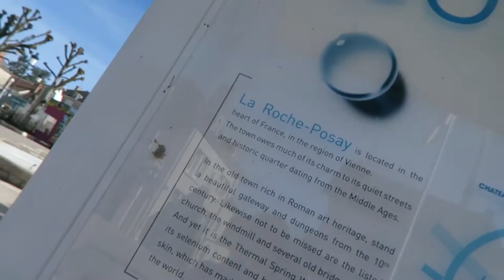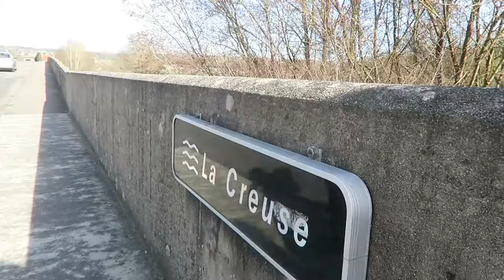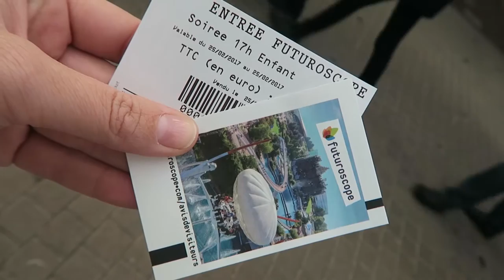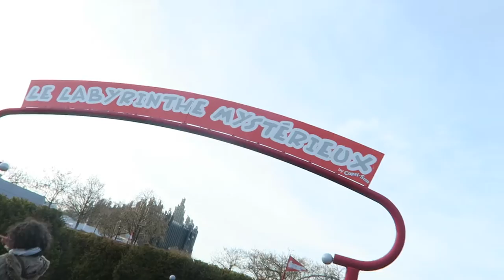French theme parks : Mum + son full time travel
Day 449  |  25th April 2016

Editing | iMovie

Music Credits